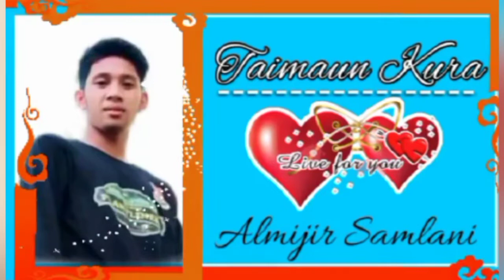TAIMAUN KURA || TAUSUG MUSIC || COVER BY ALMIJIR SAMLANI